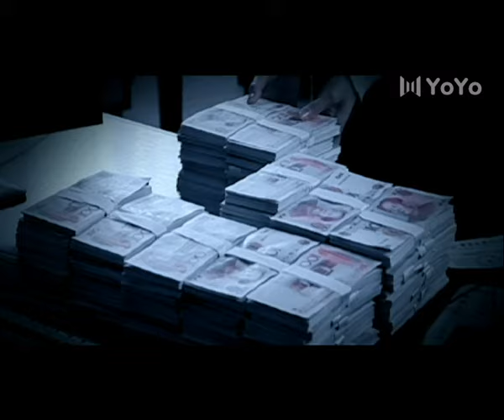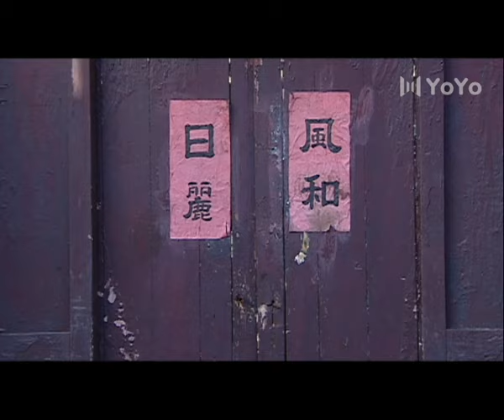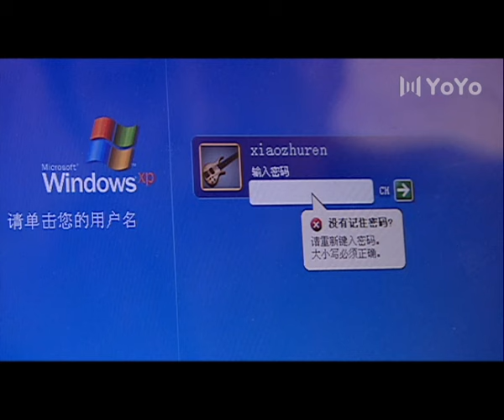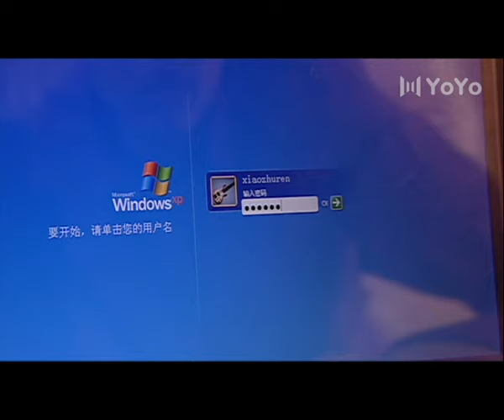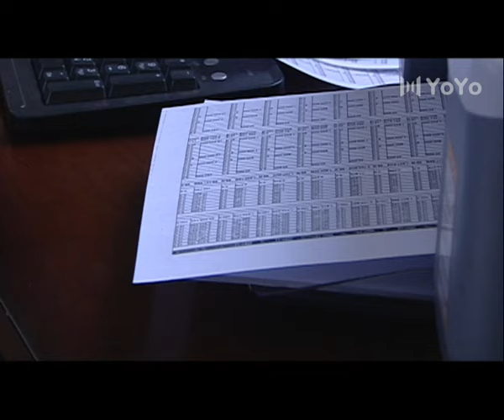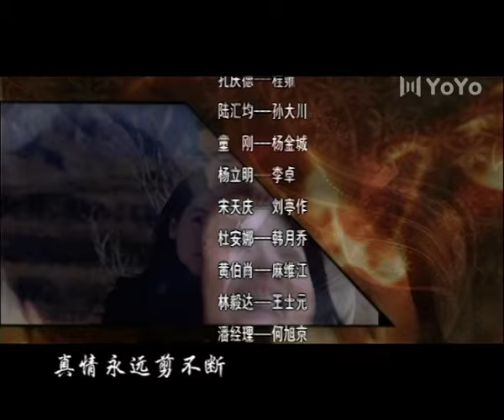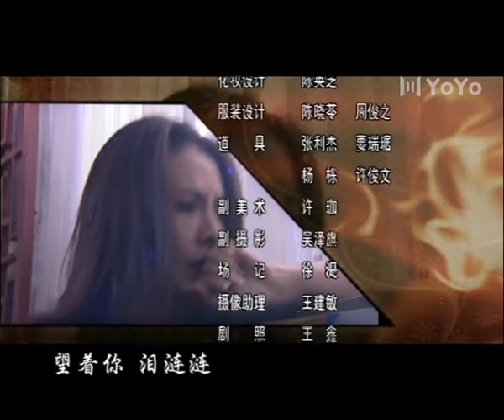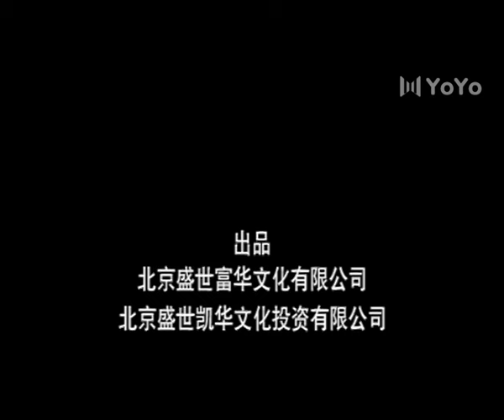金融危机之迷情姐妹 21（焦恩俊/李琳/杨梅/田丽）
该剧讲述了林若楠为了查明妹妹被陷害的真相，以妹妹林若子的身份潜入昊天集团。赵南倩的出现让她的计划遭遇波折，在情感方面林若楠也面临着考验，陈天祺的真诚追求，妹妹男友的误会与骚扰，前男友的不断打扰，都使事情变得复杂和困难的故事。